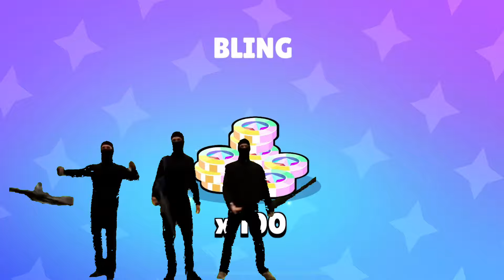THE MOST RARE ACCOUNT IN THE WORLD!😱😯[Concept]